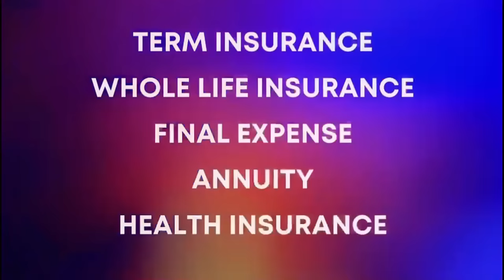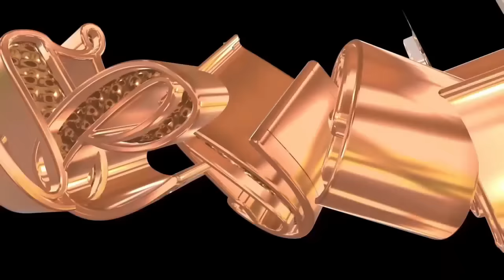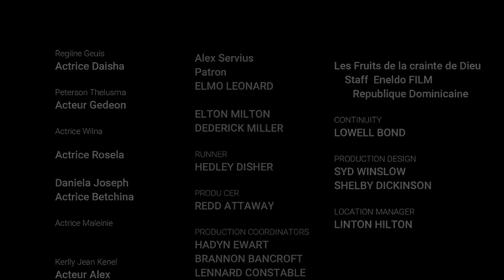Les Fruits de la crainte de Dieu[Episode 49]Feuilleton Evangelique Haitien2023( Natacha konvèti